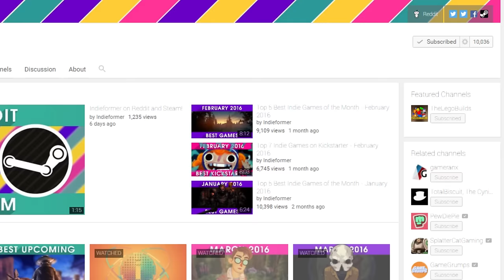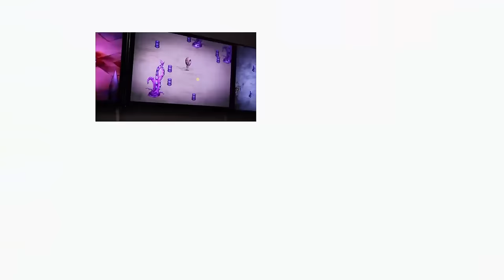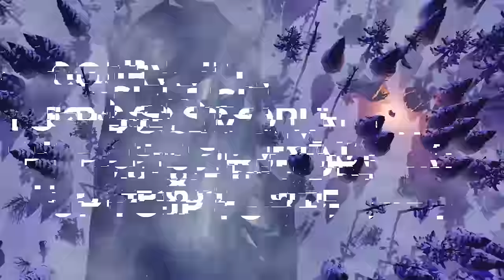Top 5 Indie Games on Kickstarter - April 2016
Prepare to be Indieformed, as we countdown the best games on Kickstarter this April. You'll be able to back the games that you want made or just get a glimpse at some of the most exciting Indies in the works. Either way, be sure to stay and watch!

RECAP

TOP 5